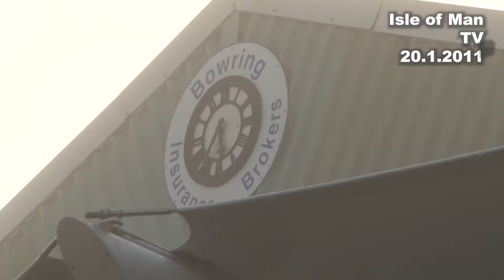Youth Games & Bowl Update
A look at how the redevelopment of the Douglas Bowl complex was coming along in January 2011 ahead of that years Youth Games with the Rugby co-ordinator Commonwealth Youth Games Chris Till